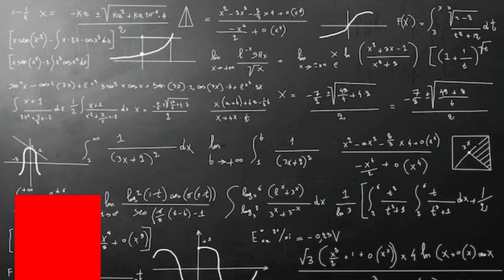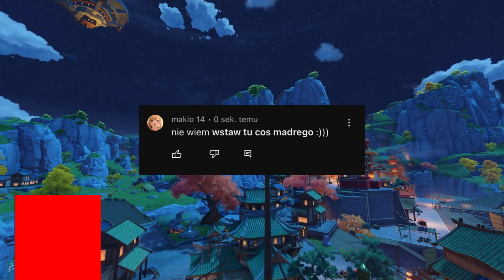Nie używaj Strongboxów ! | Genshin Impact Poradnik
Dzień dobry
Nie polecam używać tej scamerskiej mechaniki.

Pozdrawiam :)